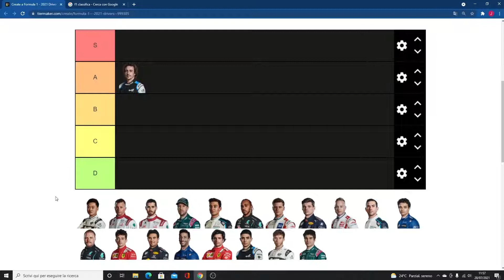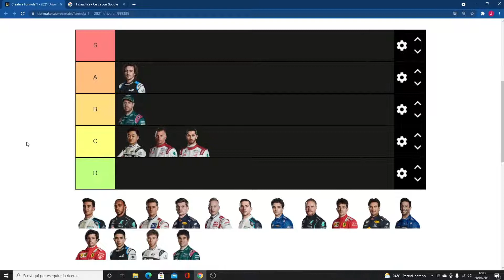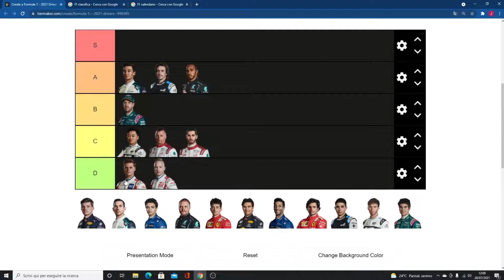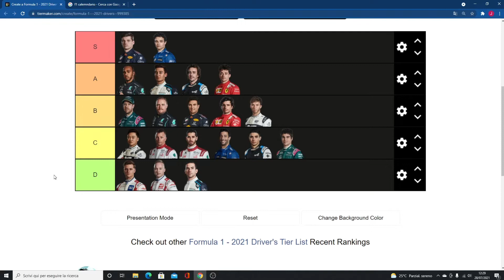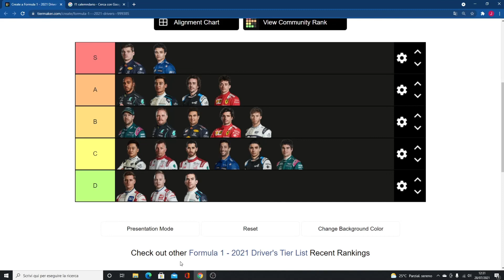F1 2021 drivers ranked (part 1)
"That will totally cannibalise the historic F1 statistics"

ranking the formula 1 2021 drivers
2021 f1 drivers ranked
ranking the 2021 f1 grid
f1 2021 drivers ranked
tommo
formula 1
formula one
f1 2021
f1 tier list
tier list
f1 drivers
lando norris
red bull
lewis hamilton
max verstappen
alonso
f1 ranked
f1 power rankings
f1 fantasy
f1 highlights
f1 memes
f1
wtf1
naska
luca salvadori
f1 2021 drivers
best f1 driver
f1 analysis
leclerc
verstappen
hamilton
rankings
ratings
f1 jordi
revealed
driver card f1
 F1 drivers ranked
f1 drivers ranked